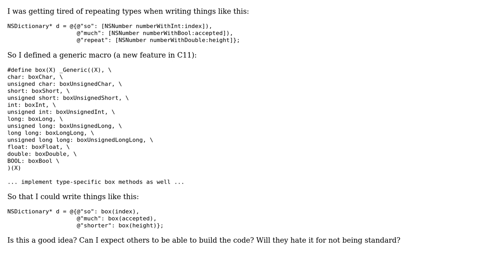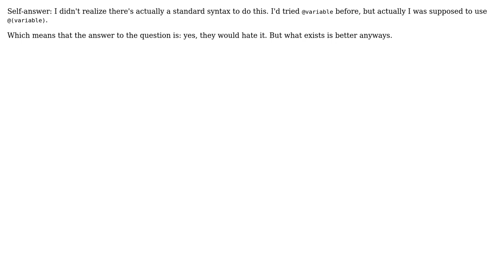Is it acceptable to use C11 generic macros in Objective-C to box numbers? (2 Solutions!!)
Is it acceptable to use C11 generic macros in Objective-C to box numbers?

With thanks & praise to God, and with thanks to the many people who have made this project possible! | Content (except music & images) licensed under CC BY-SA | Music | Images & others | With thanks to user Craig Gidney user Bryan Chen and the Stack Exchange Network Trademarks are property of their respective owners. You are responsible for your own actions.